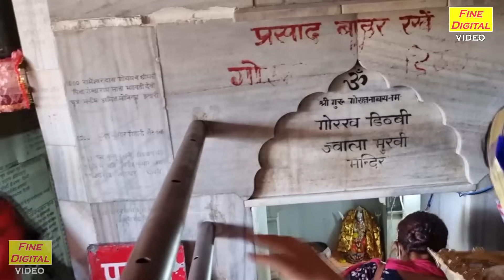नवरात्रि के मीठे मीठे भजन Vol 14 | Non Stop Mata Bhajan | Navratri Ke Bhajan | Mata Rani Ke Bhajan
Mata Ke Bhajan - NAVRATRI KE MITHE MITHE BHAJAN VOL 14 ( Navratri Ke Bhajan ) [VIDEO JUKEBOX]

प्रिय श्रोताओं,
यदि आप चाहते हैं कि हम अपने Channel के माध्यम से आपके गीत या भजन को प्रस्तुत करें अथवा आप हमारे गीतों या भजनों पर कोई सुझाव व्यक्त करना चाहते हैं तो आप हमें Email कर के बता सकते हैं इस Email Id पर

■ Song ▹Navratri Ke Meethe Meethe Bhajan Vol 14
■ Editing ▹ Vishal

For more Mata Rani Ke Bhajan , Devi Bhakti Bhajan and Devotional Songs